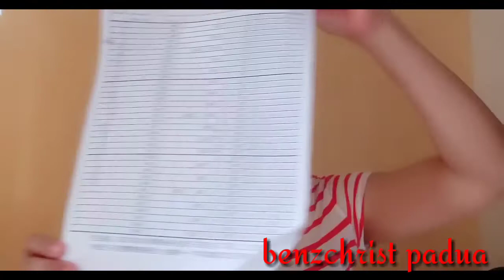SALARY IN TAIWAN BILANG ISANG CARETAKER| benzchrist padua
Ito un salary nmin dito sa taiwan
Basta ikaw ay matipid makakaipon ka din...😊